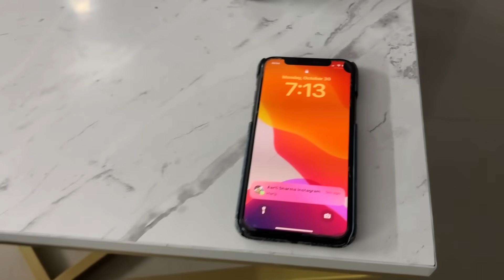सॉस बहु ने मिलके बनाया देसी चुहलें पर बाजरे की रोटी खाटे का साग 😋